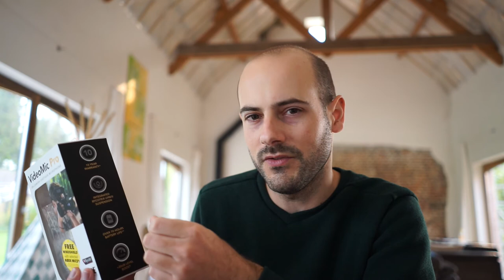Waarom de RODE videomic PRO zo goed is als externe MICROFOON voor VIDEO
zoals in eerdere video uitgelegd ben ik dus overgestapt op een externe microfoon voor het opnemen van geluid. Voornaamste reden is dat ik ook wil kunnen opnemen in bijvoorbeeld buitensituaties waarbij vooral de wind dan vaak storende ruis kan opleveren.

Als je de verschillende opties bekijkt kom je al snel uit bij RODE, het merk met de kenmerkende letters op de microfoons zelf. De instapmodellen zijn:

- videomic micro
- videomic go
- videomic pro

Ik ben zelf vooral voor de pro versie gegaan omdat die een ingebouwde versterker heeft en dus beter geluid naar de camera zelf kan sturen waardoor de camera minder moet versterken. Zie vooral mijn eerdere video’s voor de nadelige effecten daarvan.

De Go versie is vooral iets compacter omdat die geen voeding (batterij) voor een versterker nodig heeft en heeft de rycote bevestigingsbeugel in de opvallende rode kleur.

De Micro versie is vooral nog compacter dan de andere modellen.

Terug naar de Pro, deze heeft dus een standaard 9V batterij als voeding voor het versterken van geluid nodig. Handig is dat het standaard batterijen zijn, neem zeker altijd een reserve batterij mee.

Op de achterkant zitten 2 knoppen met elk 3 standen. De ON/OF/LPF knop is voor het in en uitschakelen van de microfoon, al dan niet met activatie van de low pass filter. Deze knop is misschien wel het grootste nadeel van deze microfoon omdat je dus niet mag vergeten deze in te schakelen (of je hebt een opname zonder geluid) en ook niet vergeten uitschakelen (of je batterij gaat leeg).

De tweede knop is voor het instellen van die versterker. Je kan het geluid met -10dB, 0dB of +20dB versterken. Hoe meer hoe beter zodat je de versterker in de camera, die vaak minder kwalitatief is, niet of minder hoeft te gebruiken.

Het is een shotgun microfoon voor bevestiging bovenop de camera. Shotgun type microfoons nemen geluid op van alles wat er voor afspeelt en een beetje geluid van opzij. Maar vooral zo weinig mogelijk geluid van achter de microfoon. Een gerichte microfoon dus.

Voor bevestiging op de camera kun je de flitsschoen adapter gebruiken of een schroefdraad bevestiging naar statief.

De microfoon is opgehangen in een kunststof zwevend systeem waardoor trillingen van de camera minder worden doorgegeven aan de microfoon. Denk aan het gebruik van knoppen maar ook werking van bijvoorbeeld focus motor.

Prijs van de VideoMic Pro ligt rond de 200 EUR, op dat moment was er ook een promotie dat je het windscherm er gratis bij kreeg.

De kabel is vast verbonden aan de microfoon, in tegenstelling tot de Go waar je de kabel ook van de microfoon kunt loskoppelen.

Let vooral ook op met het gebruik van je telefoon in de buurt tijdens het maken van opnamen. Best is van je telefoon op vliegtuigstand te plaatsen voor je de opname start. En dubbel check dat je microfoon is ingeschakeld!